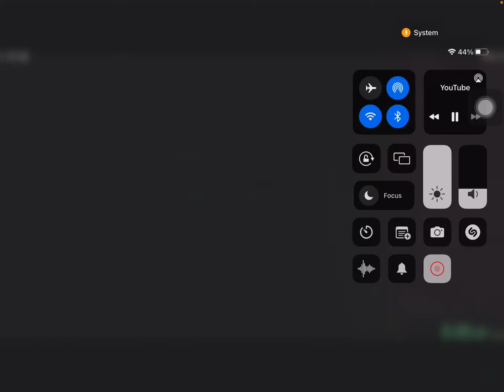When I didn’t look at screech fast